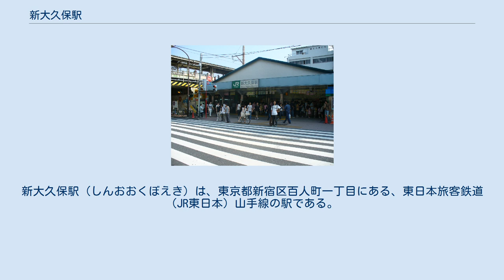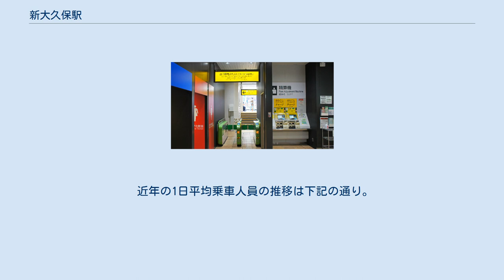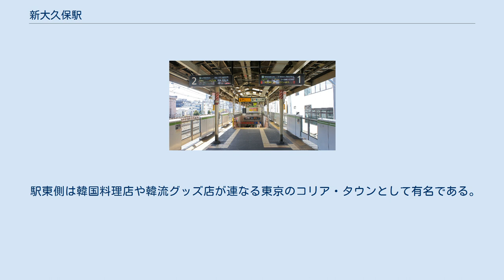新大久保駅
大久保_(新宿区)
新大久保駅（しんおおくぼえき）は、東京都新宿区百人町一丁目にある、東日本旅客鉄道（JR東日本）山手線の駅である。
駅番号はJY 16。
 当駅には環状線としての山手線電車のみが停車し、それ以外の列車は通過する。
また、特定都区市内制度における「東京都区内」および「東京山手線内」に属している。
 西武新宿駅 - 高田馬場駅間で並走する西武鉄道新宿線も、山手貨物線の東側を通過している。
 山手線の単独駅は当駅と目白駅のみである。
 新大久保駅周辺の白黒空中写真（1963年6月26日撮影） 国土交通省 国土地理院 地図・空中写真閲覧サービスの空中写真を基に作成 JR東日本ステーションサービスが駅業務を受託している新宿駅管理の業務委託駅。
島式ホーム1面2線の高架駅である。
改札口は2か所あり、そのうち1か所は出口専用（ICカード専用）となっている。
 2021年3月28日には当駅舎の3・4階に「食」に関わる交流拠点「Kimchi,Durian,Cardamom,,,」が開業している。
 当駅周辺に日本語学校が多くあり、通学する留学生の利用が多いことなどから、24カ国語で構内放送を流している。
 1990年代半ばから横ばいが続いていたが、2010年代から増加に転じている。
 駅前には大久保通り（東京都道433号神楽坂高円寺線）が通り、中央線大久保駅まで約300 m。
 駅西側の百人町は昔から楽器店が多い事で著名。
また、アジア各国の民族料理店も多く立地する。
 駅東側は韓国料理店や韓流グッズ店が連なる東京のコリア・タウンとして有名である。